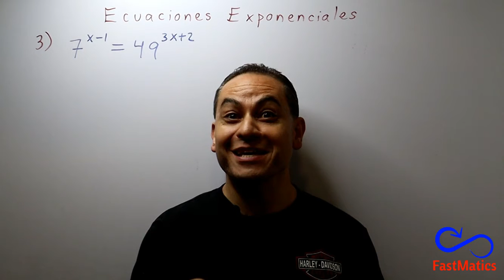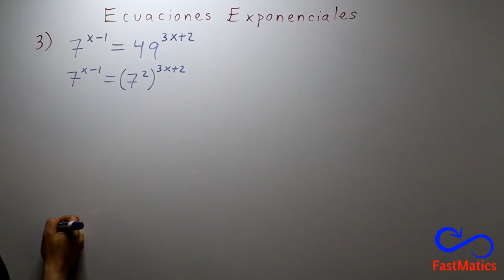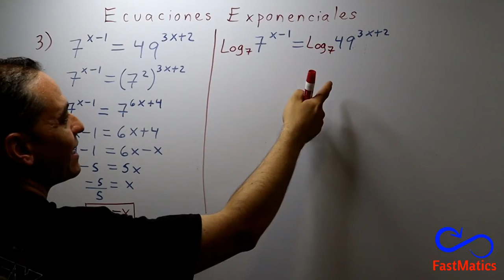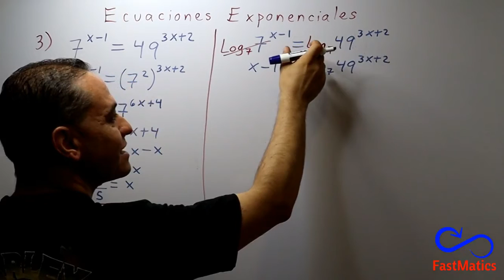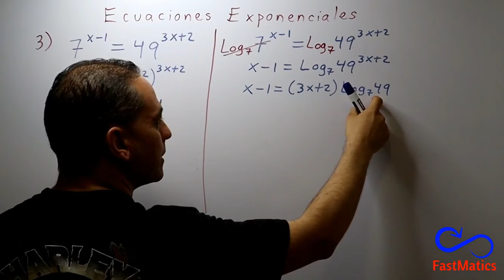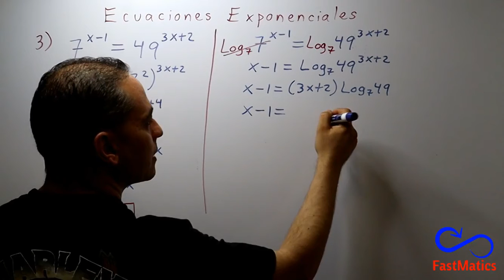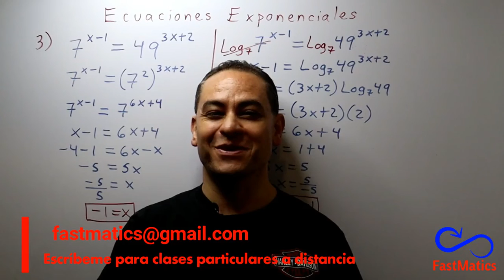158. ÁLGEBRA: Ecuaciones exponenciales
Aprende a resolver ecuaciones expinenciales.